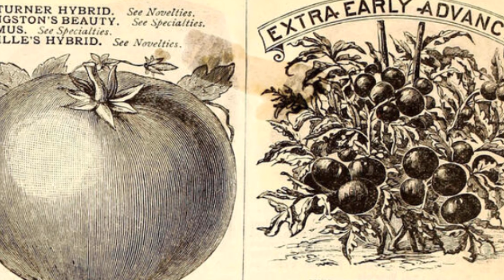¿El Tomate es una Fruta o Verdura?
A simple vista, al tomate se le asocia comúnmente con las verduras porque suele acompañarlas en nuestros platos y crece en huertos, pero la realidad es que se trata de una fruta. ¡Sí, una fruta con una historia intrigante!
Para entender esta distinción, vamos a explorar lo que nos dicen las definiciones. Según la Real Academia Española, las verduras son plantas comestibles, especialmente las de hojas verdes, cultivadas en huertas. Por otro lado, las frutas son partes comestibles de ciertas plantas que han alcanzado la madurez y son aptas para el consumo humano, como la pera o la fresa.